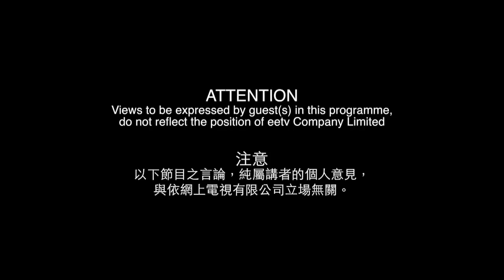孫柏文和林依麗：告訴香港人（包括窮人）要移民離開香港！PART2